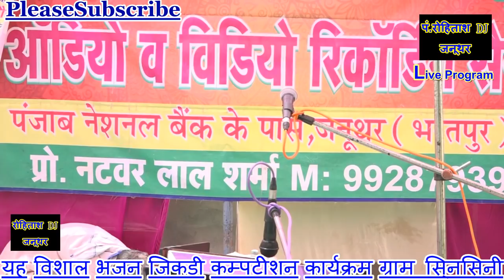शिवसिंह जिकडी भजन सिनसिनी भरतपुर पंडित रोहताश साउण्ड ज़नूथर मो 9928793967